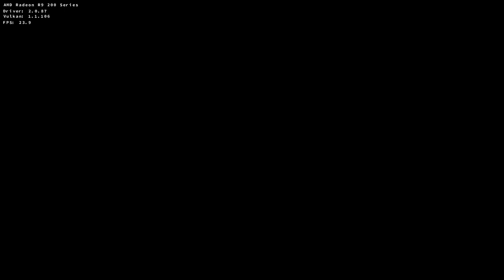D9VK Borderlands 2 22nd May 2019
Launch options used (if any):
From git bash:
export DXVK_HUD=1
export DXVK_LOG_LEVEL=none
./Borderlands2.exe

PC Specs (for what they matter):
Recorded with Bandicam AMD VCE (VBR), 80q